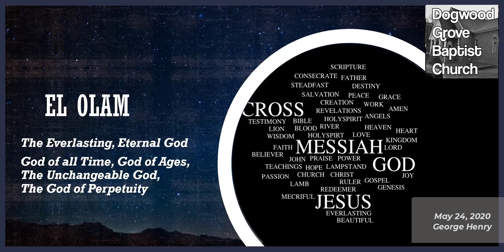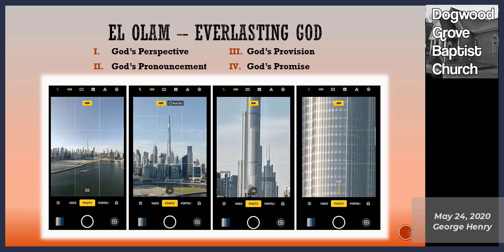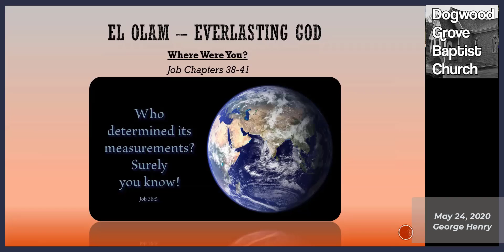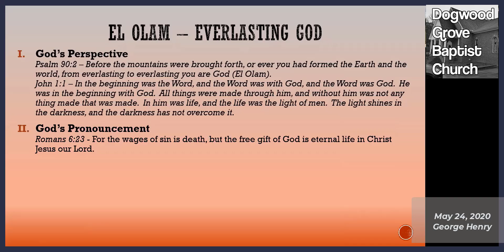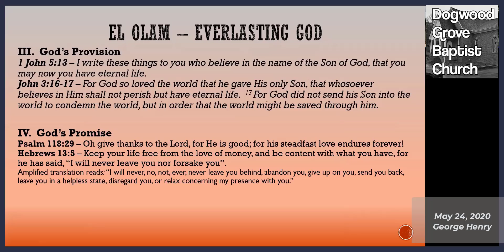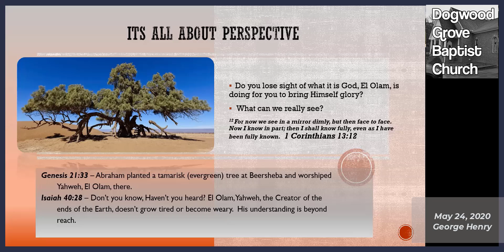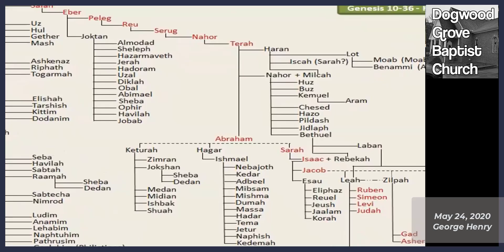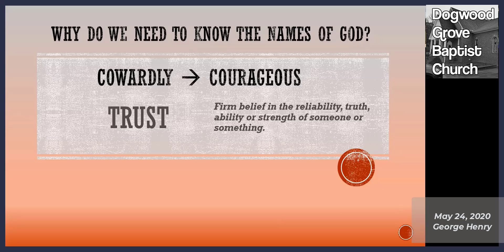2020 05 24 Names of God El Olam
El Olam - Names of God Study
Led by George Henry